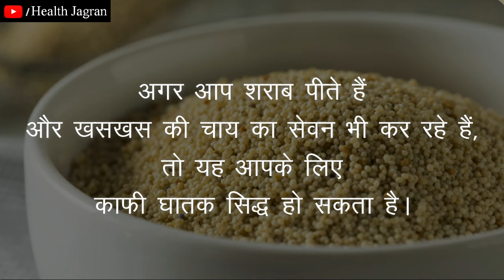खसखस के नुकसान